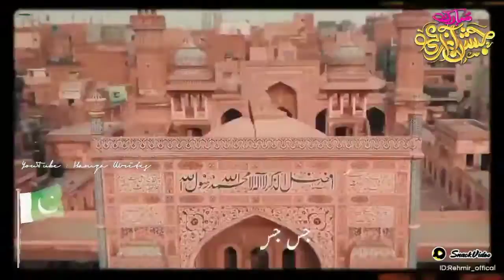14 August independence day | love Pakistan | pakistan zindabad 🇵🇰